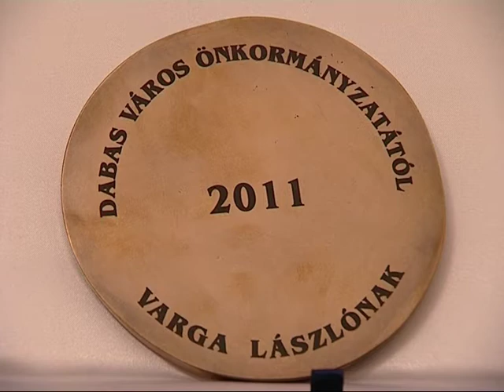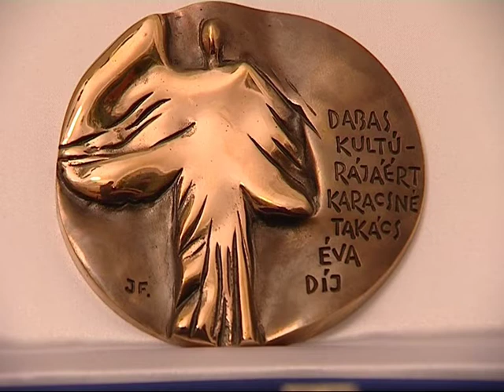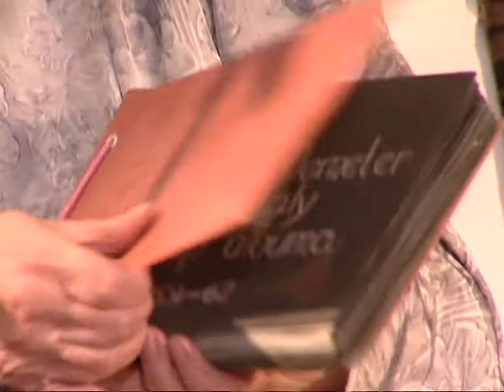Dabas Kultúra Napja 2011. - MAGTV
A Kultúra Napja Dabason 2011.
A Mag Televízió felvételei.